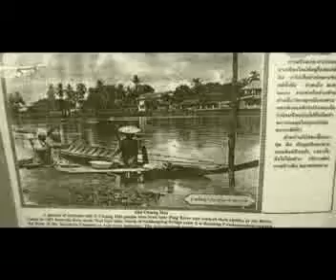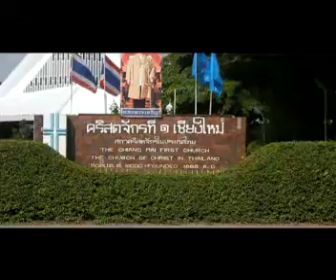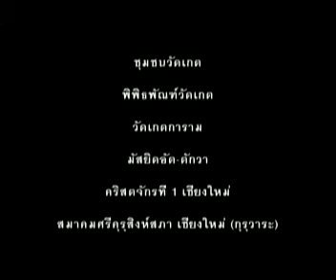4เป็น1 ณ ริมปิง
สารคดี ... จากโครงการอบรมเชิงปฏิบัติการผลิตสารคดี เครือข่ายผู้ผลิตอิสระ (ภาคเหนือ) โครงการ 2 "เรียนรู้คนพื้นถิ่น บนแผ่นดินแห่งความหลากหลาย"